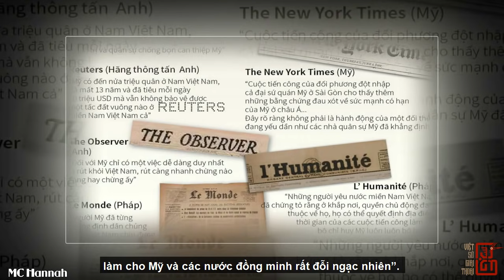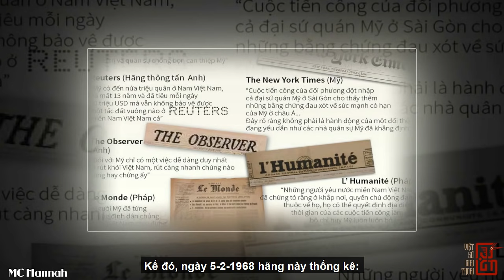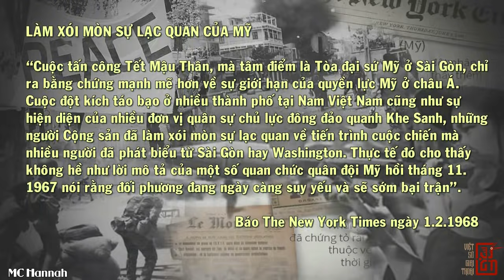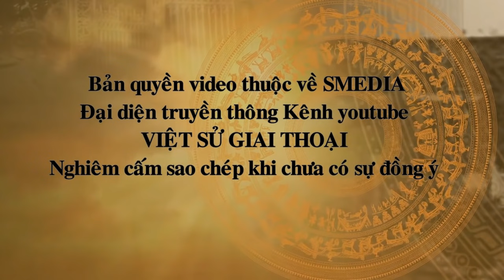Mỹ Và VNCH Trúng Kế Nghi Binh Khi Quân Giải Phóng Tung Tin Giả Trong Tết Mậu Thân 1968 Ra Sao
“Nghi binh chiến lược” hay còn gọi “đánh lạc hướng” là một phương thức chiến lược đặc sắc trong Nghệ thuật quân sự Việt Nam. Phương thức ấy đã được vận dụng linh hoạt và hiệu quả góp phần quan trọng vào thắng lợi to lớn của cuộc Tổng tiến công và nổi dậy Xuân Mậu Thân 1968. Cùng xem lại chiến thuật này qua video sau đây của chúng tôi.